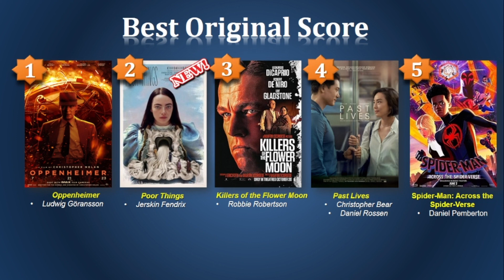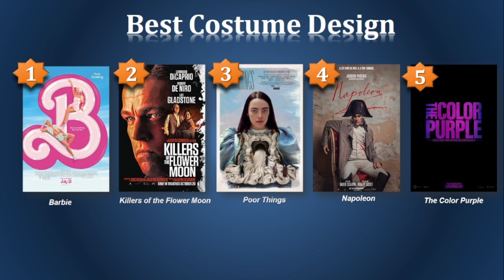The Oscar Predictions 2024 - Main Categories + SAG Awards + PGA Awards | September 2023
96th Academy Awards
Oscar predictions
Academy Awards 2023
films 2024
Best Picture
Acting
Movies 2024